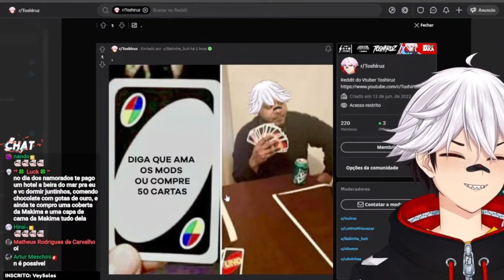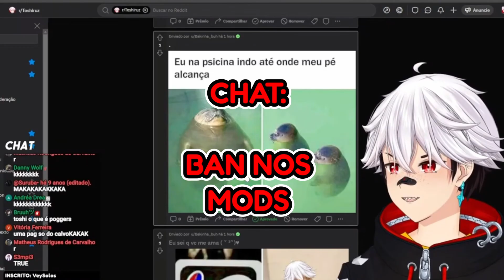TOSHI SE RECUSA A ADMITIR QUE É...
Todos os dias (menos Terças e Sextas) às 6 da tarde!

Editado por: @AceChimera